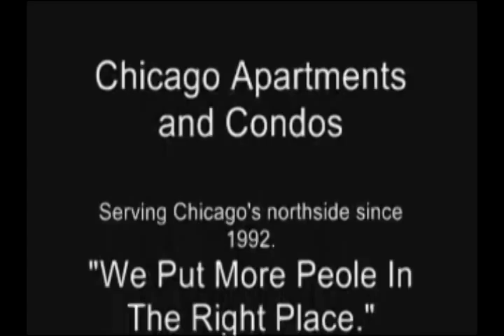Buena One bedroom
Newly UpdatedSmall Dog OK..This is a great space and features:
*New berber carpeting
*HUGE living room
*New kitchen with d/w
*New ceramic bathroom
*Ceiling fans
*Walk-in closet and additional coat closet
*Heat & gas included
*Cats & small dogs ok
*Laundry in building
*Fitness center
*Roofdeck  Chicago Apartments and Condos 773-857-RENT